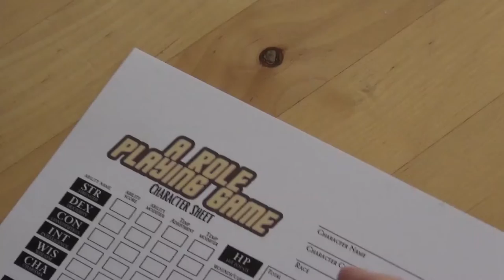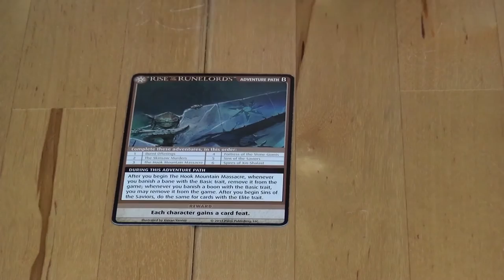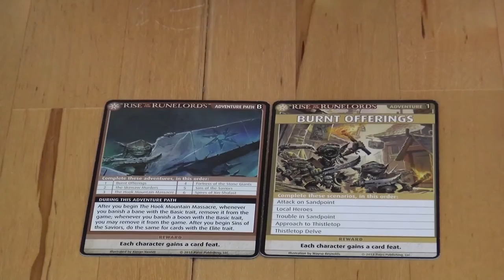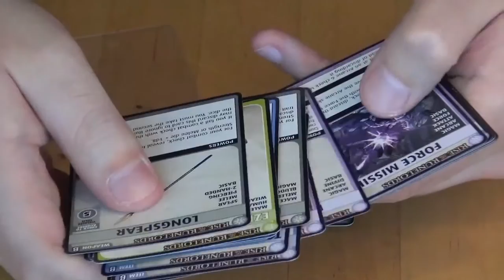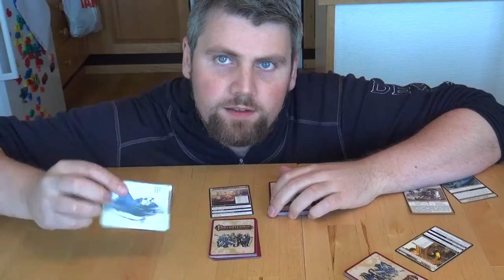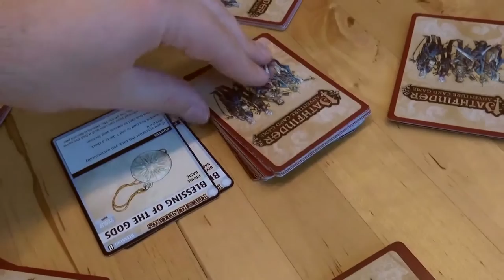Brettspill med Takras: Pathfinder Adventure Card Game